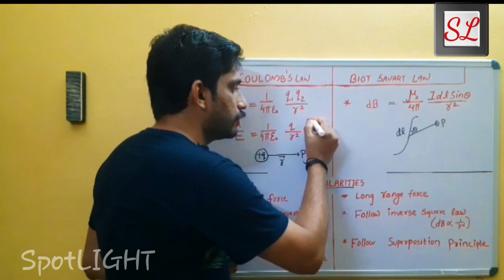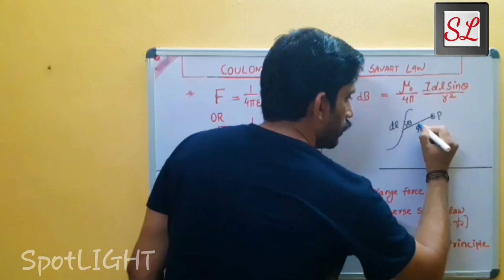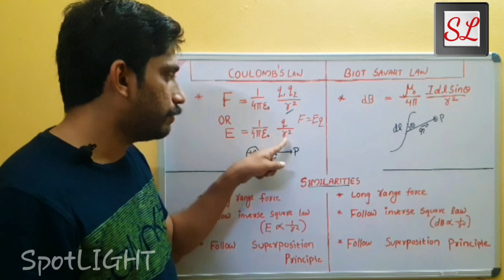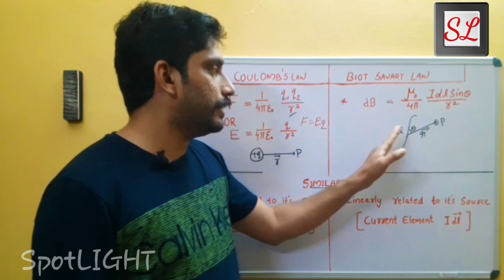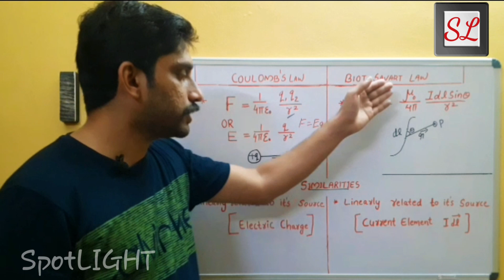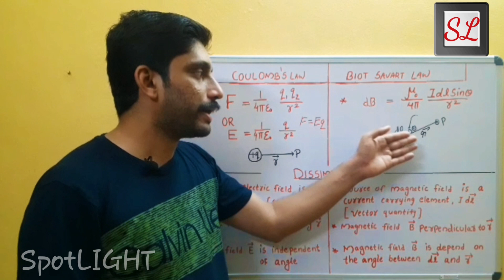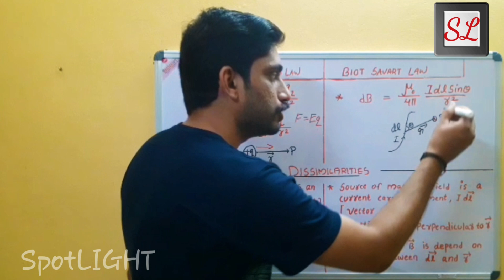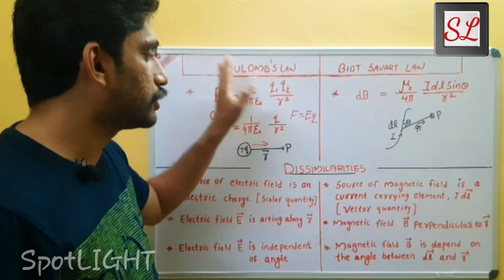Comparison Between Coulomb's Law and Biot-Savart Law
SpotLIGHT An Academy of Science

Detailed Comparison in Malayalam